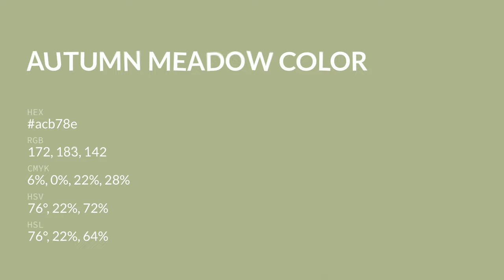Autumn Meadow color acb78e hex color - Green color - Cool color acb78e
What color is Autumn Meadow ? acb78e hex color - Green color - Cool color acb78e

Hex acb78e Color Code is also known as Autumn Meadow color.

Hex acb78e Color code in RGB color code model is created after adding 67.45% red color, 71.76% green color and 55.69% blue color.
Hex acb78e Color code in CMYK color (process color) code model is generated after subtraction of 6% cyan, 0% magenta, 22% yellow and 28% black.